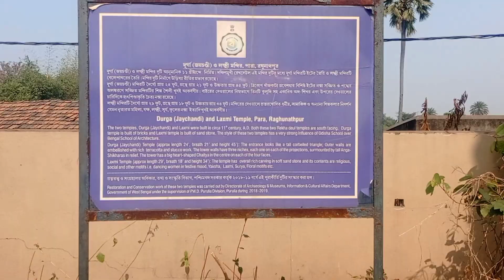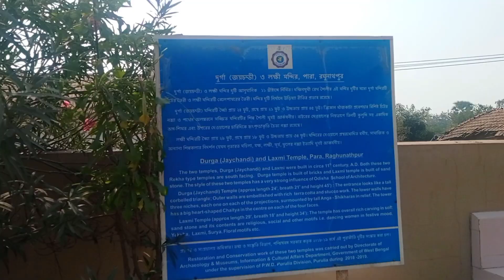2000 years old Temple in Purulia || ২০০০ বছরের পুরোনো মন্দির